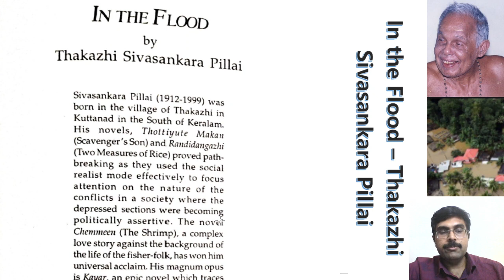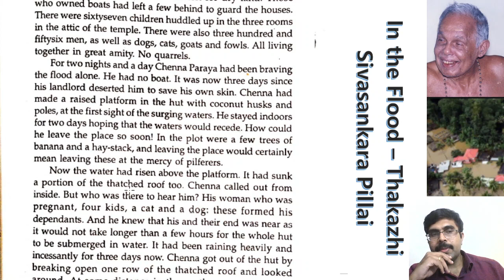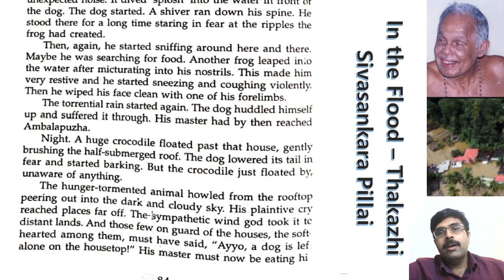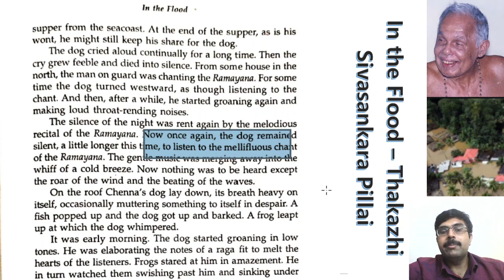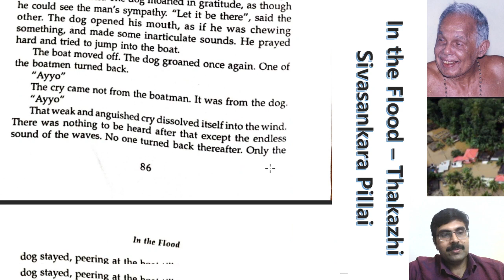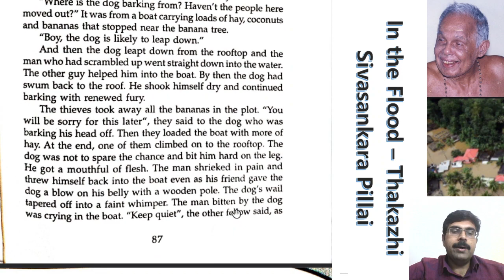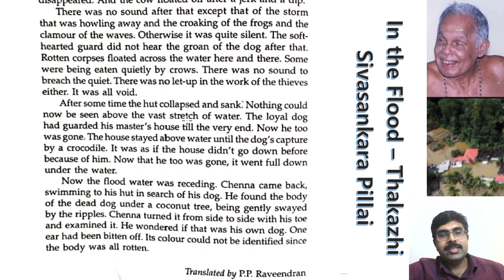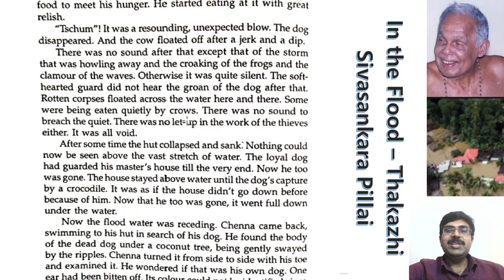In the Flood by Thakazhi Sivasankara Pillai Lecture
Scripting the Nation